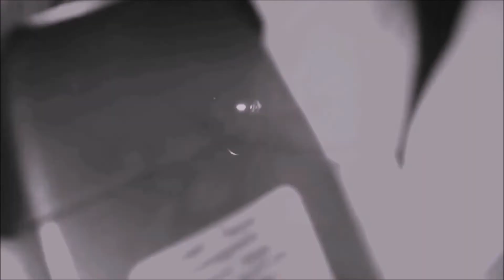Blindfolded With Demons At Gobar Ranch Tales From The Abyss Episode 5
Old Boy blindfolded and alone with demons. The team finds the murder scene of a 7 year old girl whose blood is still splattered all over the wall. Old Boy threatening to burn down the demons house. This is Gobar Ranch part 2 on Tales From The Abyss.